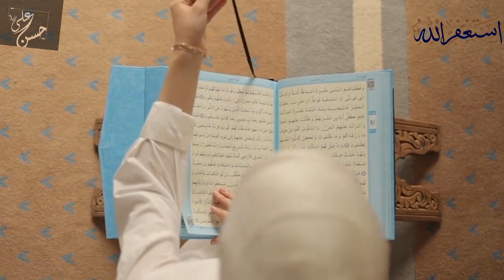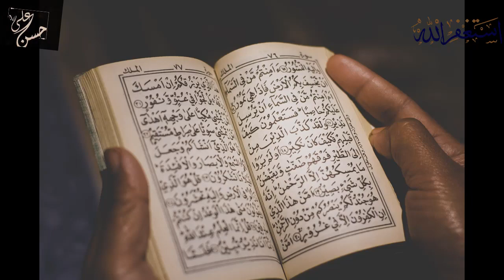Hindu Boy Argues with Dr Zakir Naik on women rights issue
Truth about Spiritual Healing
roohani elaaj